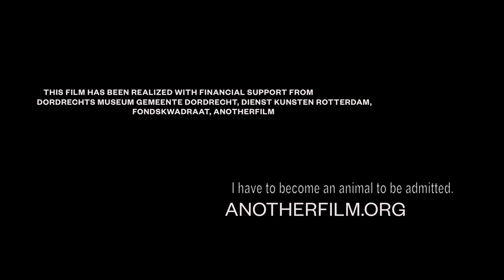The animal that therefore I am (excerpt), by Bea de Visser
Netherlands, 2019, 10 min

What does the animal see when she looks at me? Thinking perhaps begins here, knowing that in the gaze of an animal is an existence that refuses to be conceptualized.